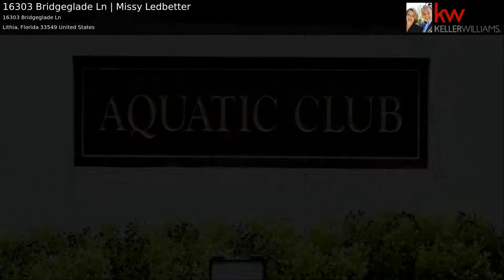16303 Bridgeglade Ln | Missy Ledbetter